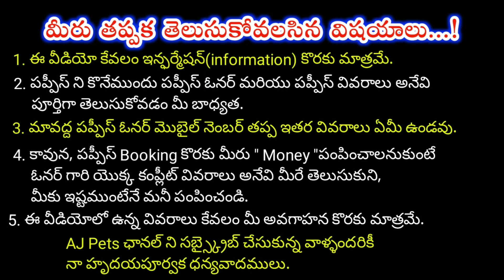top quality Doberman Puppy for sale in telugu/ 91003 84999 /aj pets